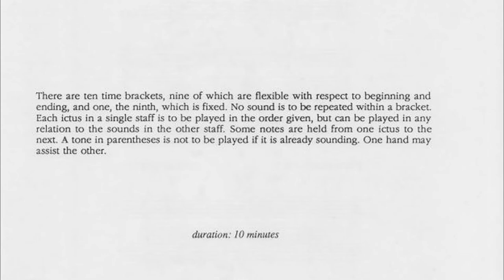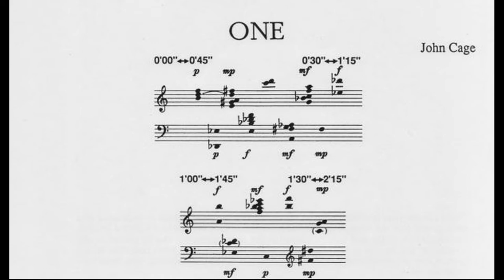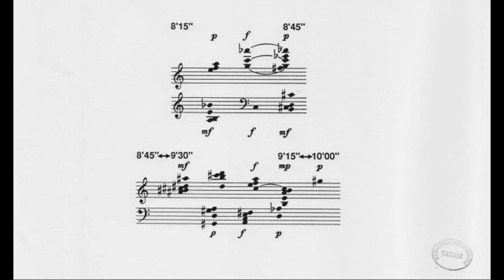John Cage - One (1987) audio+sheet music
John Cage - One (1987)
Marino Formenti, piano
Original sheet music: classical-music-online.net